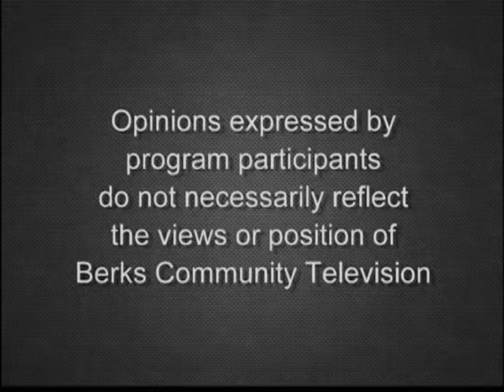Winning the Talent War in hiring and retention 1-8-19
Host Robert Orzechowski talks about winning the talent war in employee hiring and retention with Chet Mosteller and Scott Smith from Mosteller & Associates human resources firm.